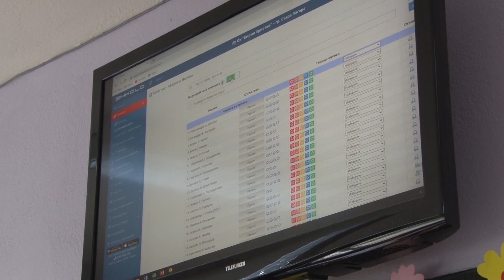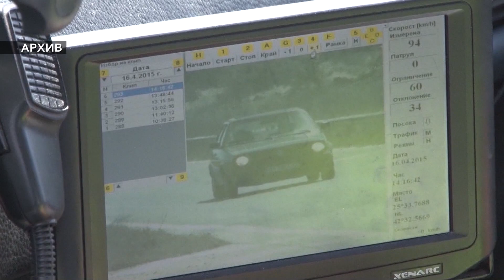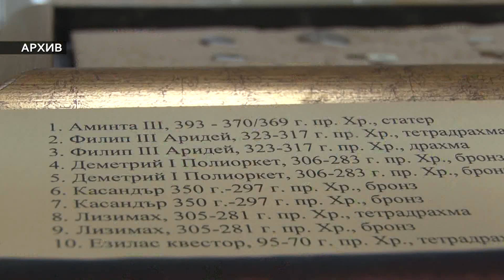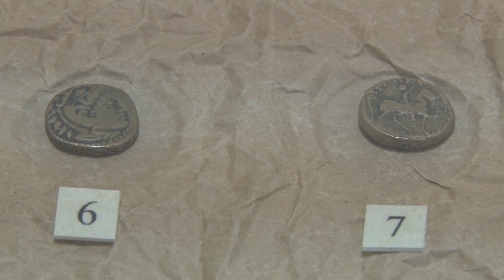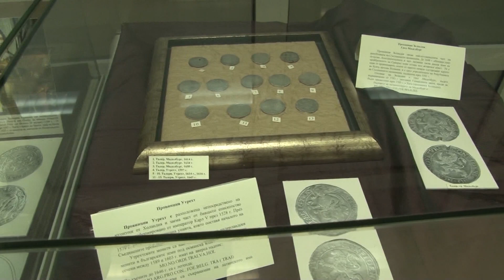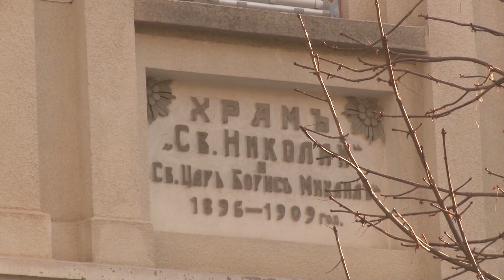03 12 2021 NEWS